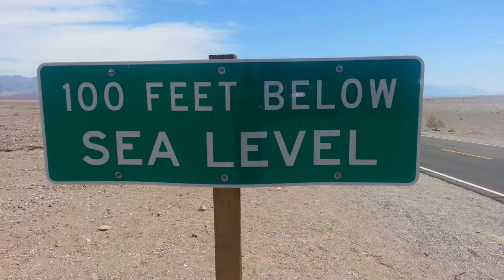100 Feet Below Sea Level | The Hottest Place on Earth Death Valley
100 Feet Below Sea Level | The Hottest Place on Earth Death Valley